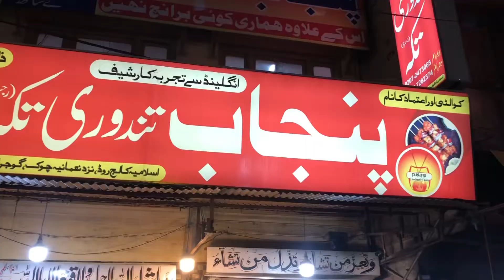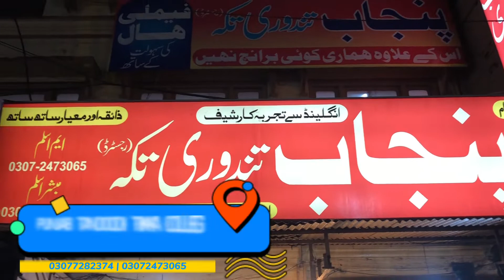Tandoori Tikka | From Uk to Pakistan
in this video i am going to eat tandoori food from Punjab Tandoori Tikka located on College road Gujranwala

Location: Punjab Tandoori Tikka college road near numaina chowk Gujranwala

watch video till end to enjoy how Bbq is cooked in tandoor for more pls visit my facebook page